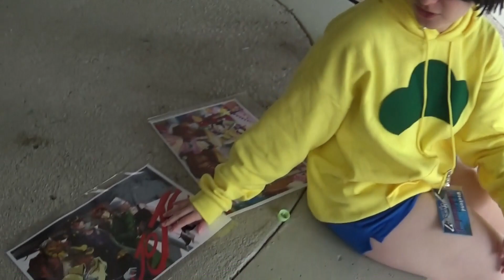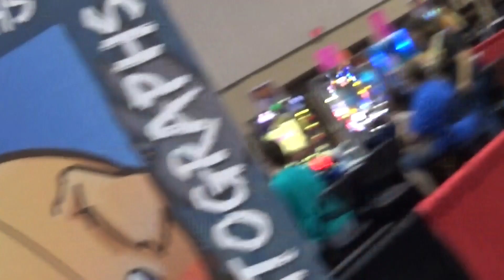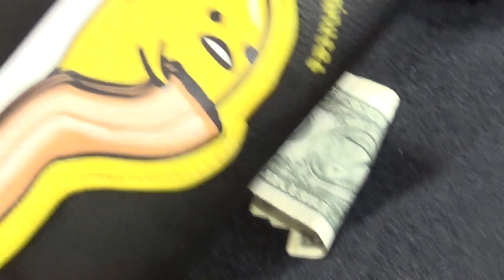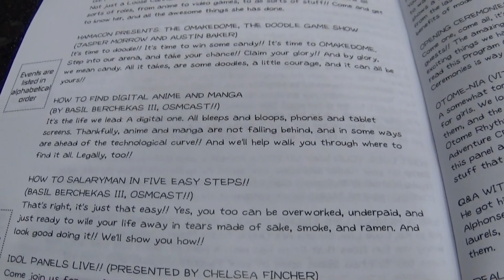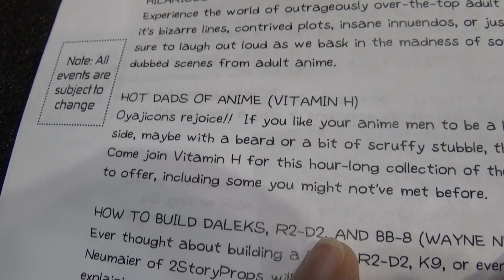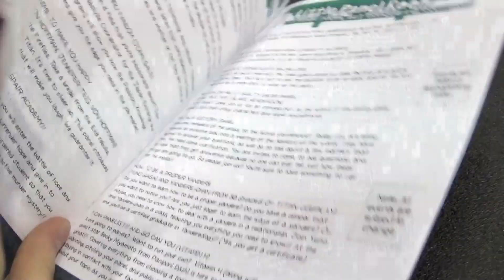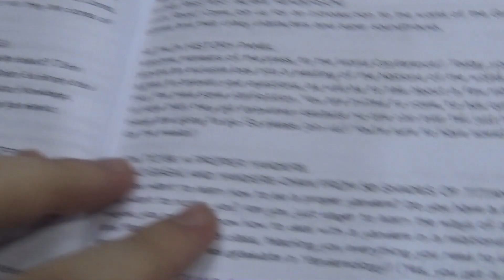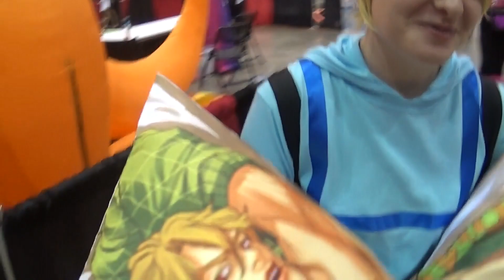Randomness At Hamacon 2016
Me and Chelsie have our goofy adventures at this years Hamacon 2016 where we met lovely people and I'm general have ourselves a great time~